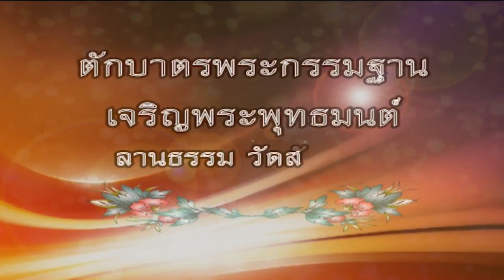วันเสาร์ที่ ๘ ก.ย.๖๑ เวลา ๐๘.๐๐น.ตักบาตรพระกรรมฐาน พิธีเจริญพระพุทธมนต์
วันเสาร์ที่ ๘ ก.ย.๖๑ เวลา ๐๘.๐๐น.ตักบาตรพระกรรมฐาน พิธีเจริญพระพุทธมนต์ และปล่อยปลา

ร่วมบุญตักบาตรพระกรรมฐาน ของวัดสังฆทาน ที่จัดขึ้นทุกๆสัปดาห์ที่สองเของเดือน